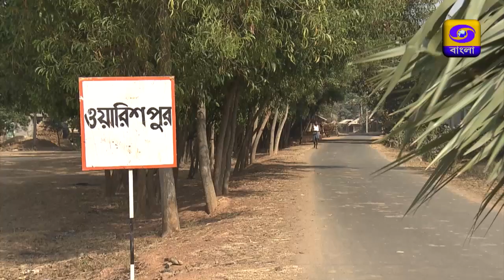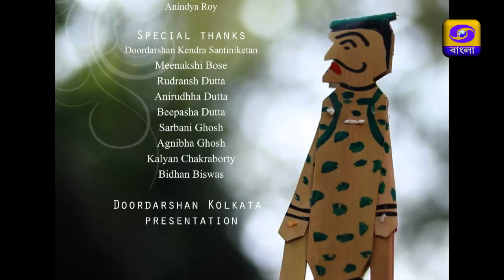Documentary on Palm leaf dolls,East Barddhaman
"Taal Patar putul" or "Palm leaf dolls" are one of the oldest form of puppets found in west bengal.These puppets are made using dried palm leaves,bamboo sticks & colours.Among the puppets "Sepoy","Bengal Tiger" , "Saheb-Mem" &  "Joker" are mostly popular.Artisan Madan Mohan Dutta & his entire family are striving for survival of this age old art forms immensely popular among rural children